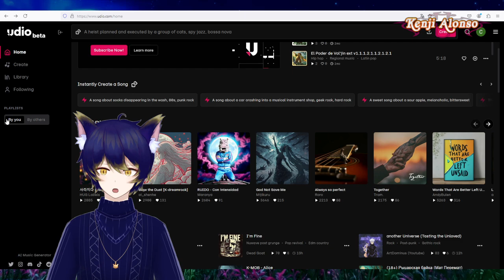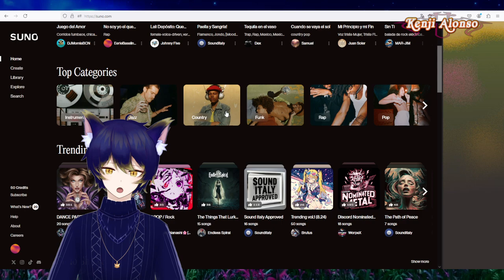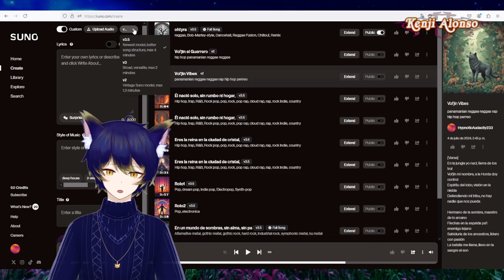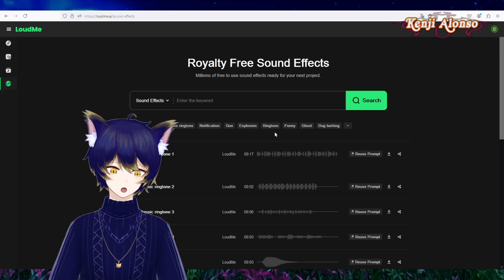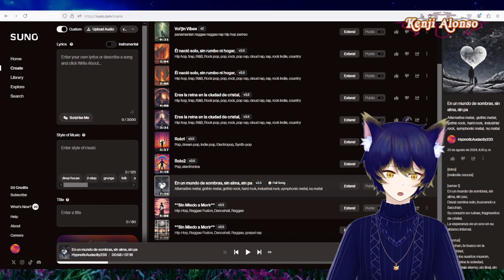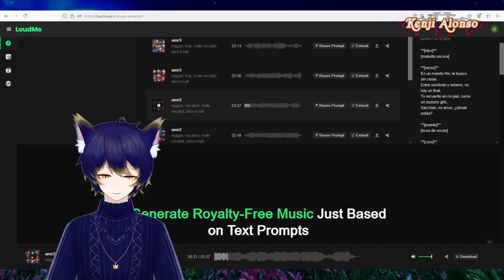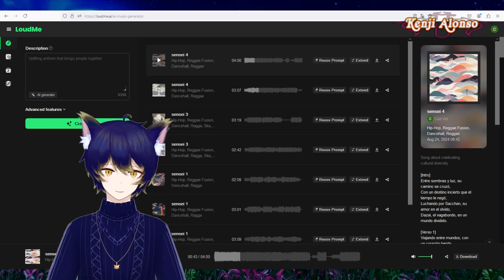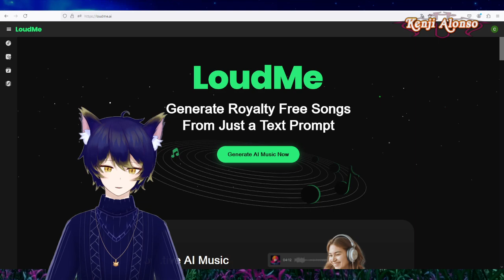🎶 Las 3 Mejores Apps Gratis para Crear Canciones con IA ¡Sin Límites! 🚀 Cómo Crear Canciones con IA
🔥 Top 3 Aplicaciones para Componer Canciones con IA de Forma Gratis e Ilimitada 🎼
🎶 ¡Descubre las mejores herramientas para crear música con IA de manera gratuita e ilimitada! 🚀

En este video, te presento las 3 mejores aplicaciones que te permiten componer canciones utilizando inteligencia artificial, ¡sin ningún costo y sin límites! Ya sea que estés empezando en la creación musical o seas un productor experimentado, estas herramientas te ayudarán a liberar tu creatividad y a producir música de alta calidad en cuestión de minutos.

    🌟 Reseña detallada de cada aplicación.
    🧠 Demostración de cómo funcionan y qué resultados puedes esperar.
    🚀 Consejos para sacar el máximo provecho de cada herramienta.

🥳 Déjame en los comentarios qué aplicación te parece más útil y cuál usarías para crear tu próxima canción. 🎵